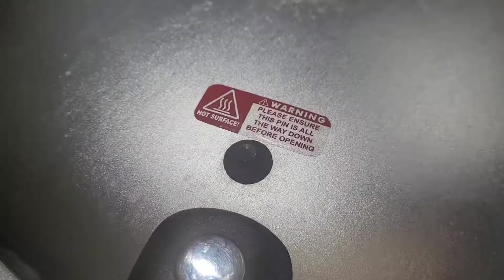Peshawari namkeen gosht